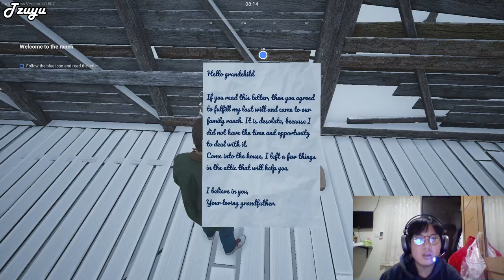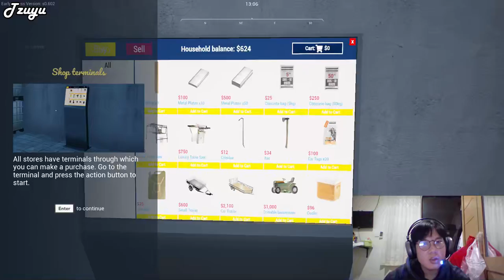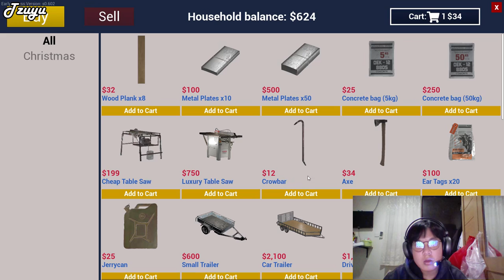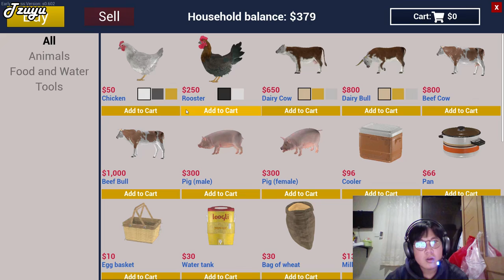Ranch Simulator Tutorial Walkthrough [IDN]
*ps: sorry kalau masih jauh dari sempurna, aku masih pake peralatan seadanya n sederhana buat bikin recording ini, belom punya green screen juga hahaha